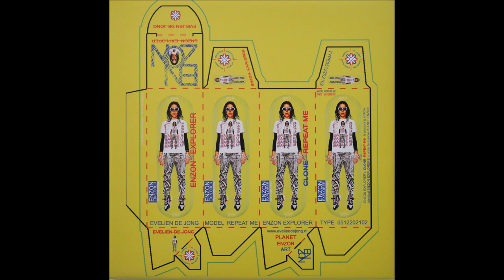INTERGALACTIC PLANETARY PLANETARY INTERGALACTIC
In Pictura  te Dordrecht van 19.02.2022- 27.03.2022

De eerste tentoonstelling van 2022, waarin drie unieke universums samenkomen.

REPEAT ME, ALL YOU SEE IS ME / EVELIEN DE JONG

Evelien is in haar installatie 'Repeat me, all you see is me' gekloond en wel veelvoudig te zien. Zij staat als enzonaut klaar om planeet enzon te verkennen: ‘Beam her up!’

instagram: @evelien_de.jong / web: eveliendejong.nl
CLOUD OF UNKNOWING / NIKI MURPHY

In plaats van een highlighter pen om het hoofdzakelijke te onderstrepen, maakt Niki alles wat er niet toe doet diep donker blauw. De muur vullende installatie toont een universum en een microcosmos, tegenstellingen en overeenkomsten; het is een Cloud of Unknowing.

instagram: @nikimurphyart / web: artoffice.info/kunstenaar/niki-murphy
RESILIENCE / CHUNG HSI HAN

Chung toont in de Derde zaal zijn zoektocht naar de essentie van de afgelopen twee jaar. Centraal staan het 15-luik en het 12-luik Resilience, (innerlijke) veerkracht, waarbij intuïtie, gevoel, mededogen en samenhang sleutelwoorden zijn.
instagram: @chunghsihan / web: chunghsihan.nl